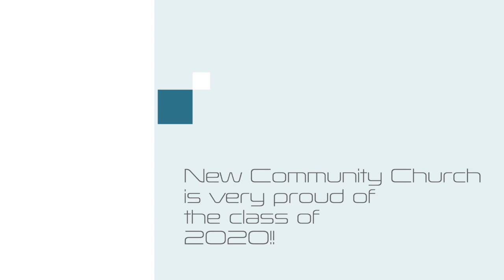2020 Graduates of New Community Church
Congratulations to all the graduates of 2020 from New Community Church. We are proud of your accomplishments and we look forward to seeing what you do in the future.